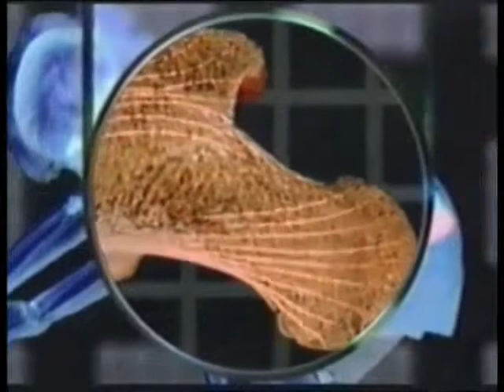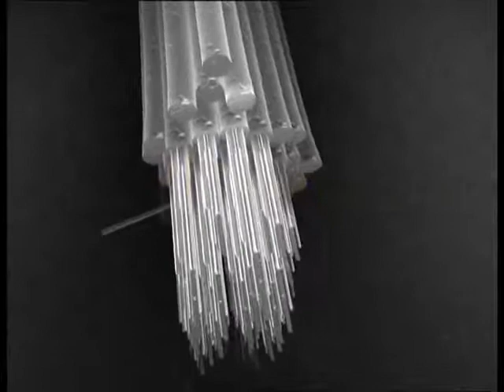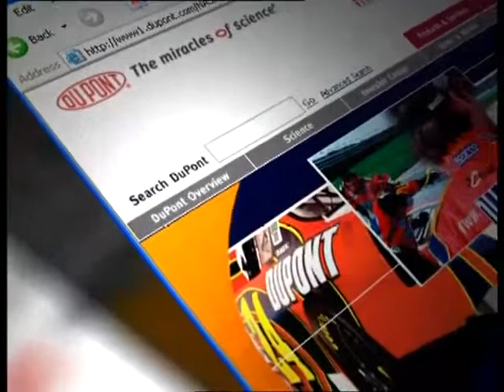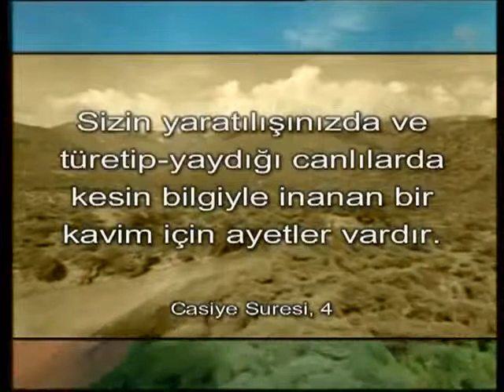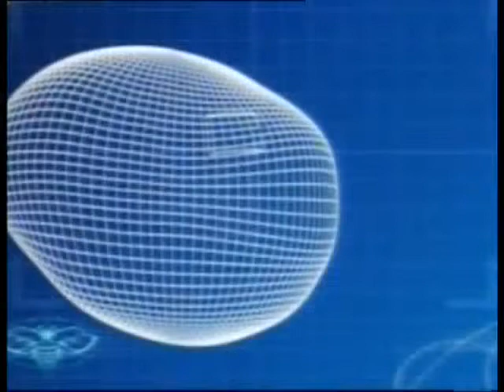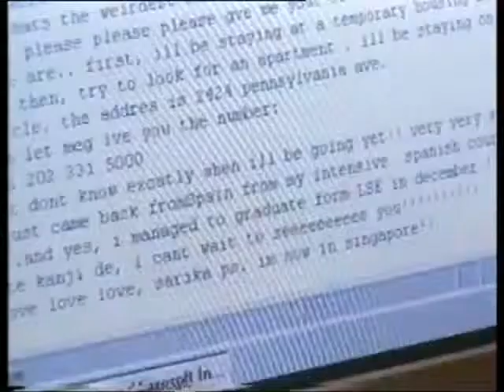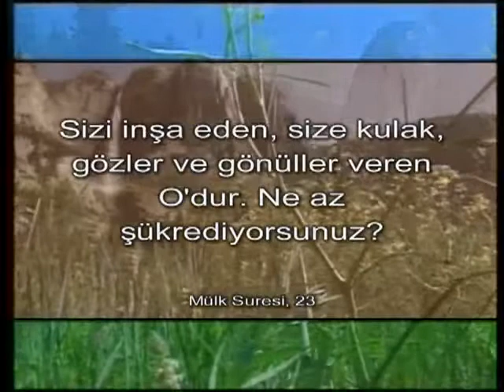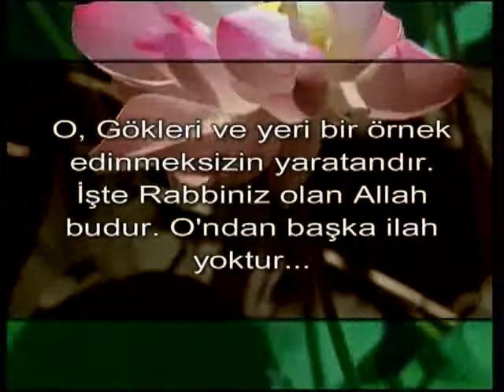Biyomimetik teknoloji doğayı taklit ediyor Doğadaki tasarımlar teknolojiye ilham veriyor